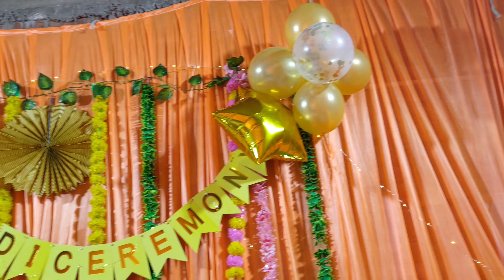haldi ceremony Mehandi Hai Rachne Wali haldi Hai Lagne wali❤@NAZIAKHAN